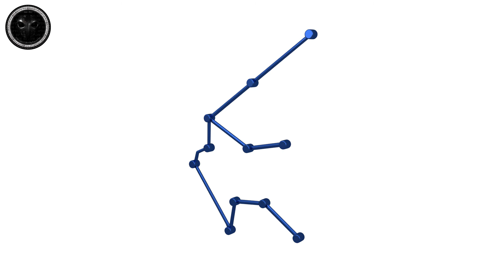Aquarius v3 002 3D Model Showcase